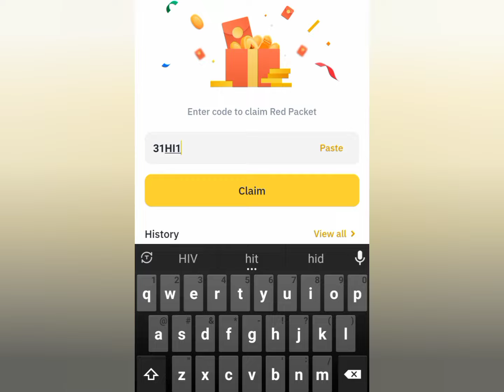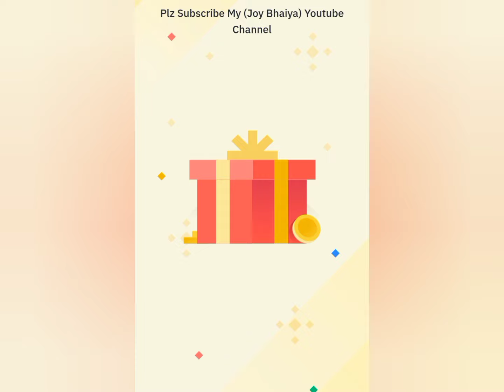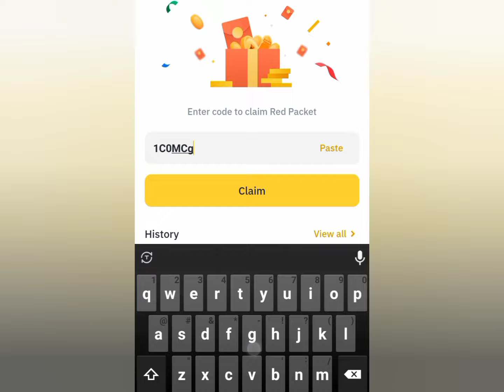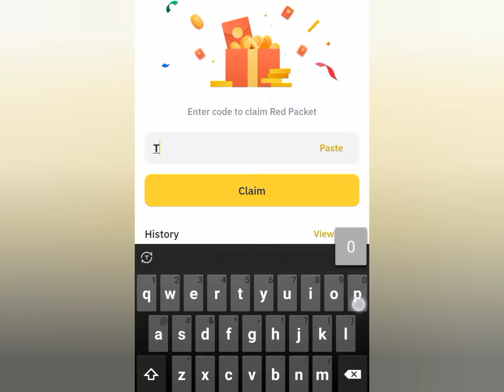Binance Red Packet Code Today | Usdt Red Packet Code In Binance Today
binance free bitcoin
binance red packet code 2024
binance bonus
binance box code
binance in nepal
binance new offer today
binance not working in india
binance red packet campaign